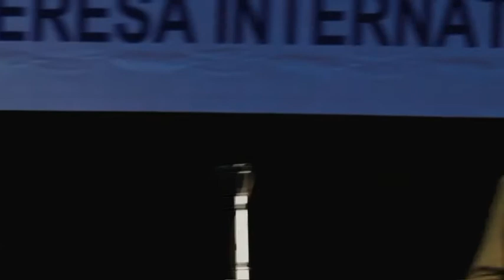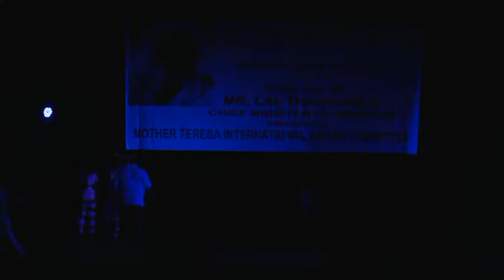Part 3. 16th year celebration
16th year celebration of Mother Teresa International Award Committee on 6th September, 2016 at Mahajati Sadan Auditorium, Kolkata.